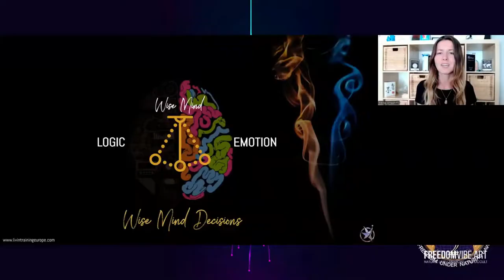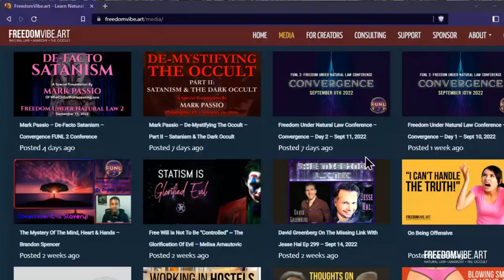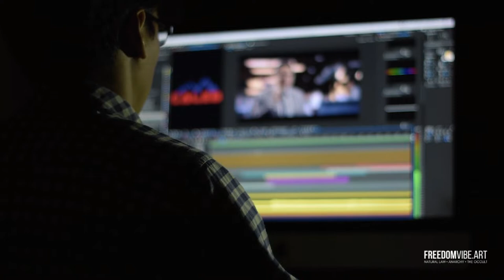Media Publishing & The Great Work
If we want freedom for ourselves and for our children, then we must amplify the voice of truth via media publishing.

The following great workers were featured in this video.  Please consider following their work as well:

If you would like to support the creation of future content or show your appreciation for the value I provide, please consider donating using one of the methods below.

This video or clips from it may also be available for viewing on one or more of the following sites: the FreedomVibe.art website, 3Speak, Vimeo, FreedomTube, Youtube, Bitchute, Rumble, Odysee, and The One Great Work Network (OGWN.)

🤝 CREDITS
Edited using Descript & Wondershare Filmora.  Pixabay, Pexels & Canva.com provided images & video clips.  Stock footage provided by Videvo, downloaded from videvo.net